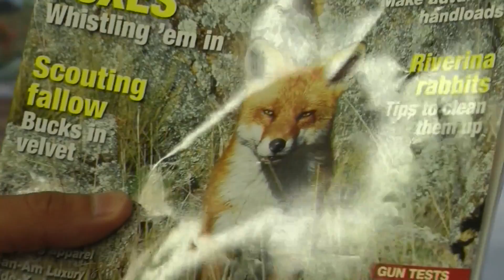Man Vs Metro - Part 2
Writer/Editor: Max Price || Writer/Actor: Elliot Loney

Cameramen: Max Price & Sam Roney
Extras: Lia Jackson, Nicola Collie & Tom Flanagan